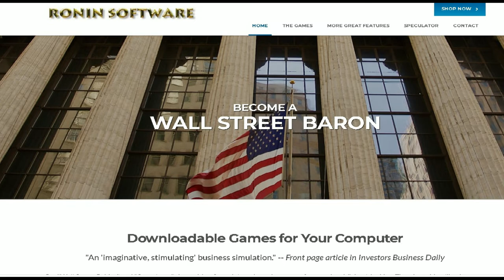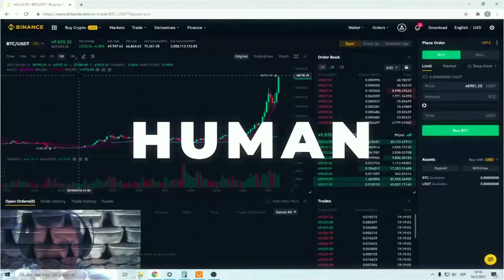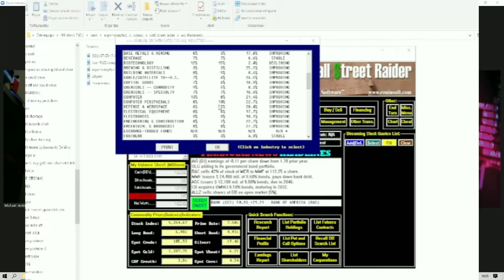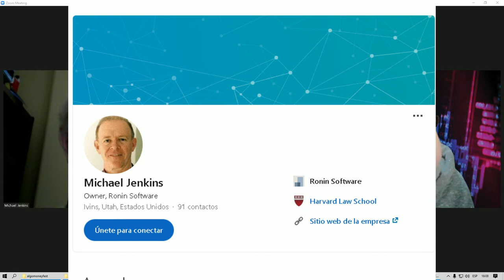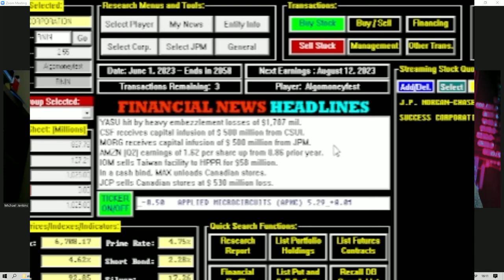Wall Street Raider CEO Michael Jenkins - Best stock market pc game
Interview to Michael Jenkins : Creator of Wall Street Raider. The only interview in the world. If you are interested in stock market pc games, this is the only PC GAME upgraded for more than 30 years. There is no pc game on Earth with so many years of upgrades. This is the best game where you can trade stocks, bonds, Bitcoin, gold, silver. Take delivery ! The most realistic macreconomics engine. Played by universities, 9 year olds curious kids up to CEOS and hedge fund managers.
A fundamental   stock market educational tool for the family , students and everybody.
If you are into paper trading, or trying to find best stock market simulation game or best stock market games , we interviewed the CEO of the best virtual stock game of all time: Michael Jenkins
here is the full interview made by Algomoneyfest on July  2022.Only interview in the world since 1986.